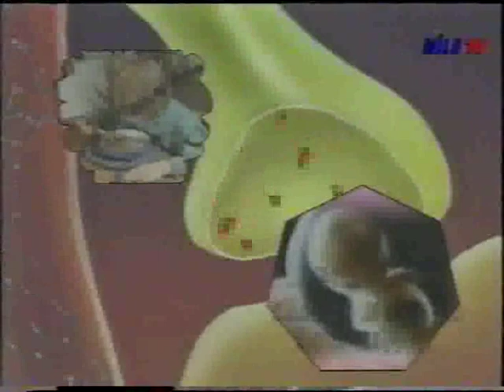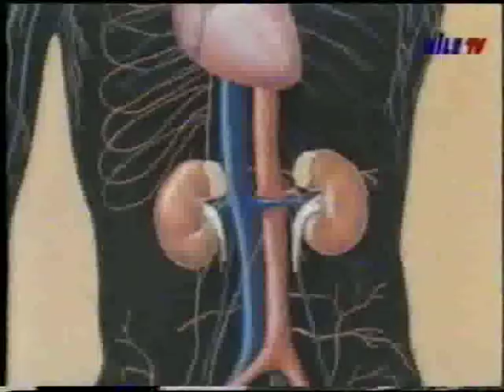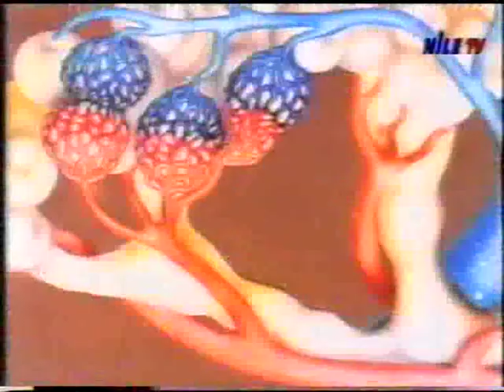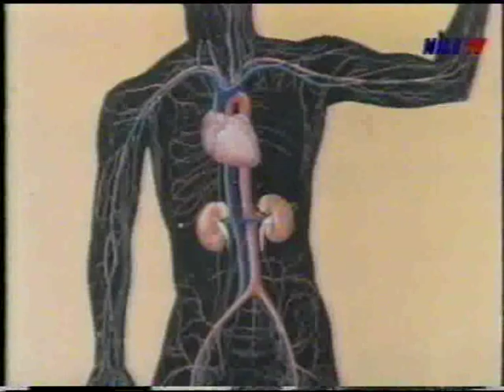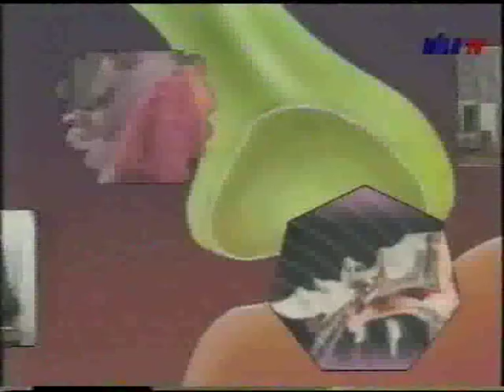Ramadan & Medicine 3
Prof. Dr. Mounir William Labib
Consultant of Plastic surgery.
Consultant of Dermatology & Laser therapy.
Consultant of Venereology, Andrology & Infertility.